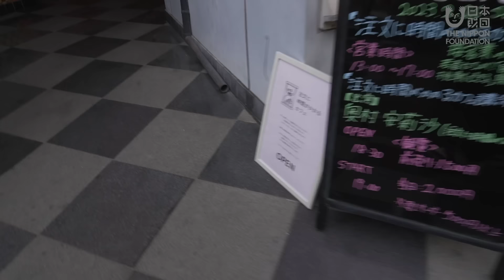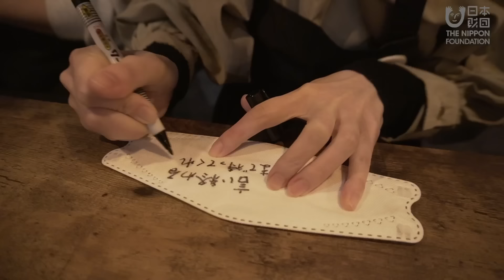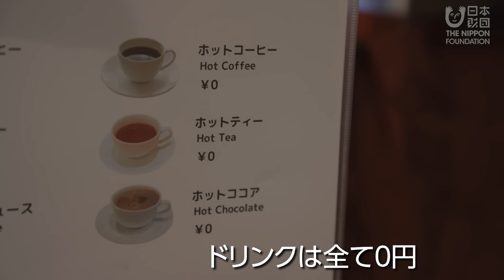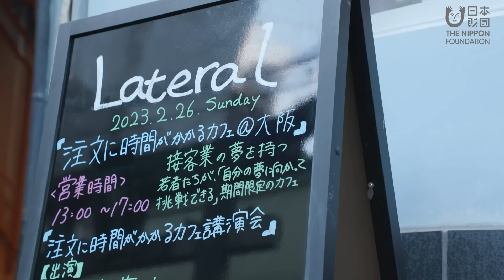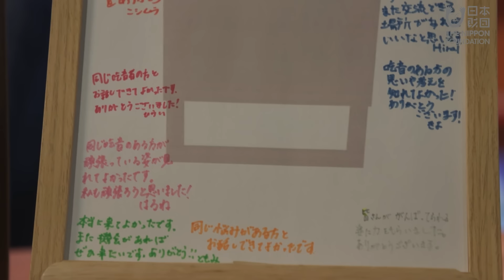【全国に120万人】吃音（きつおん）の若者が接客するカフェに1日密着してみた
【ONEDAYs】
社会課題に直面している人たちの何気ない1日に密着するドキュメンタリー番組。

ー 第２２話 ー
奥村安莉沙さんは、吃音の若者が接客業に挑戦する「注文に時間がかかるカフェ」の代表。言葉が滑らかに出ない吃音への社会の理解を促すため、全国で活動しています。

今回は、そんな奥村さんと「注文に時間がかかるカフェ」の１日に密着しました。

※新型コロナウイルス感染拡大予防対策に十分に配慮して撮影をおこなっております。
※手話通訳付きVer.は後日配信いたします。

▼第１話：ホームレスを5年経験した後、50円食堂を開店した料理人の1日

▼第９話：【下半身不随になっても】車いすのアイドルに１日密着してみた

▼第１０話：【耳は聞こえないけれど】手話エンターテイナーに１日密着してみた

▼第１１話：【過疎地の医療】宮古島を支えるドクターに１日密着してみた

▼第１２話：発達障害者の就労を支援するスタッフに１日密着してみた

▼第１３話：【視覚障害を乗り越え】全盲のエンジニアに1日密着してみた

▼第１７話：【営業は夜だけ】歌舞伎町でただ一つの深夜薬局に1日密着してみた

▼第１８話：【閉園は深夜３時】福岡・中洲の夜間保育園の1日に密着してみた

▼第１９話：【家も廃材で手作り】青森で自給自足の生活をする家族に１日密着してみた

▼第２０話：【寿命は約20〜30歳】日光に当たれない難病の男の子に1日密着してみた